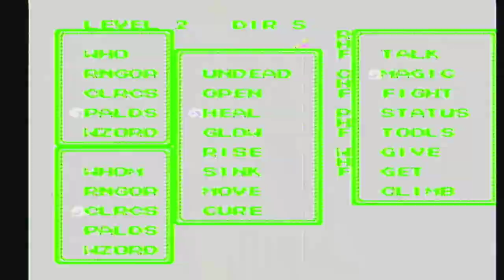Ultima III: Exodus [NES XLP] ep 17: The Cave Of Time pt 13